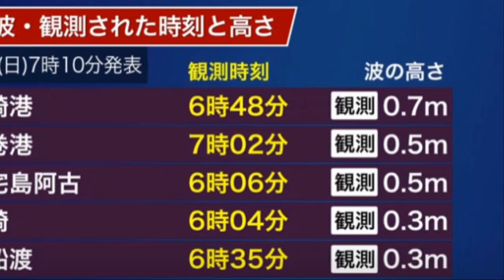💥💥【속보입니다! 일본 대지진위기!1만KM 페루에서도 2명사망 남태평양 통가 화산대폭발 일본 전역 쓰나미 발생 23만명 대피 주요 화산들 불의고리 국가들 심발강진들 연속 발생중】